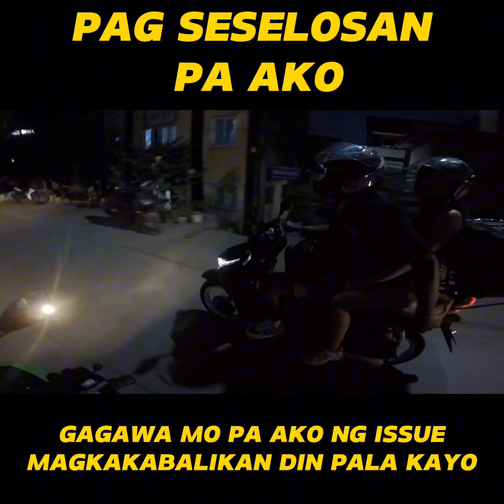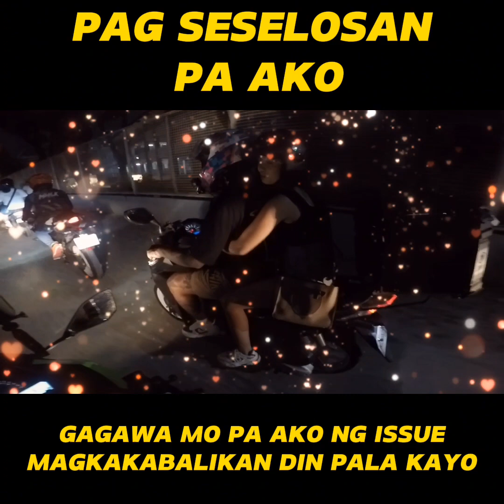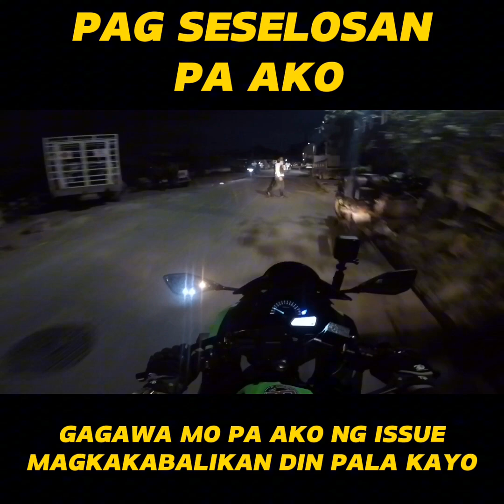PAGSESELOSAN TAPOS MAGBABALIKAN